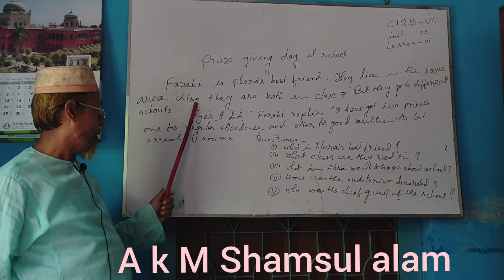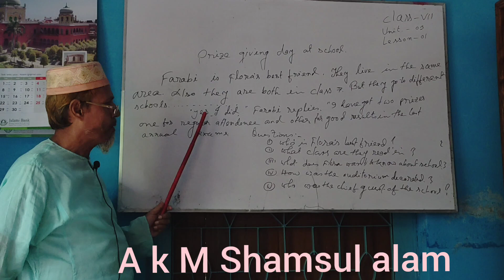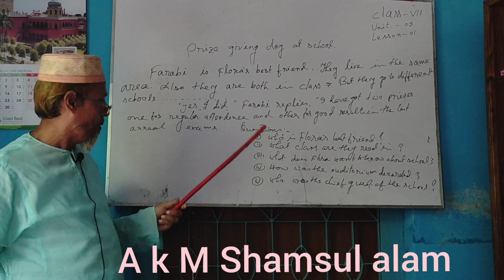৭ম শ্রেনী -English Unit'''3lesson -01